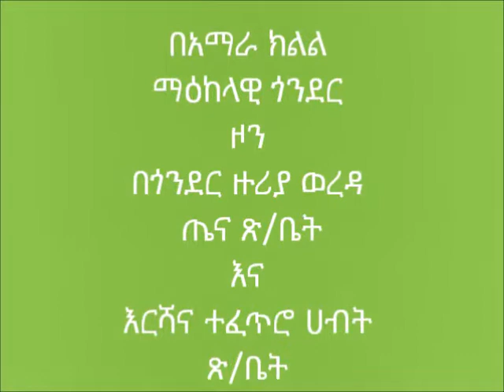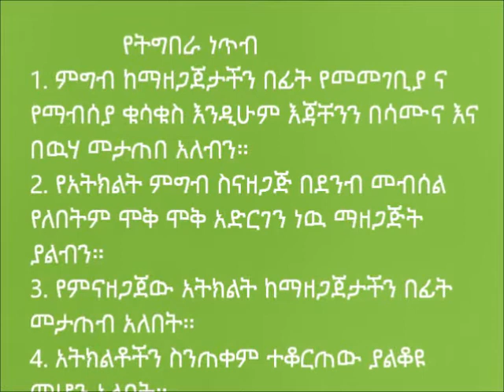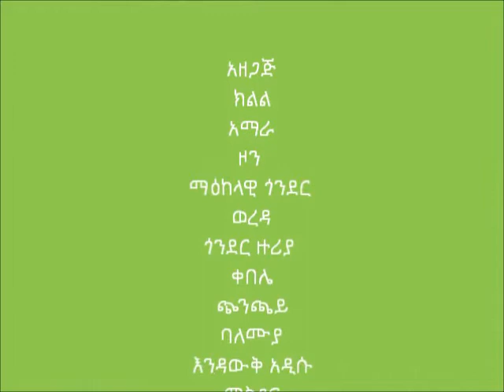Gonder Zuriya_ Food Demonstration Focus on Vegetable (Treatment 2)